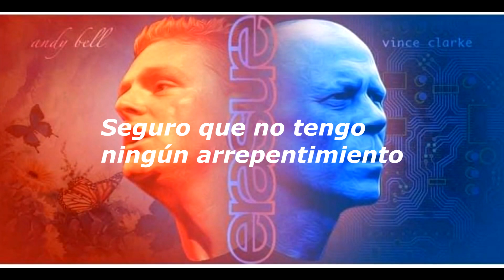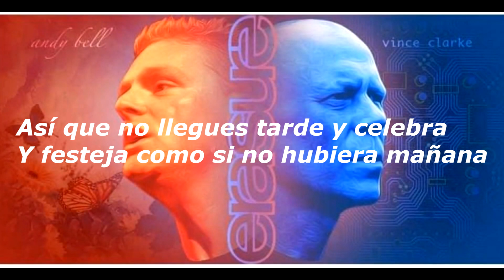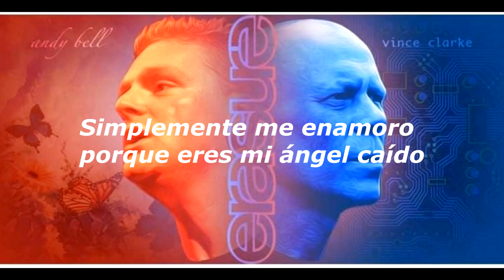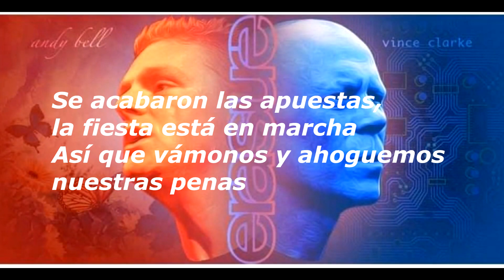Erasure - There'll Be No Tomorrow (Subtítulos En Español)